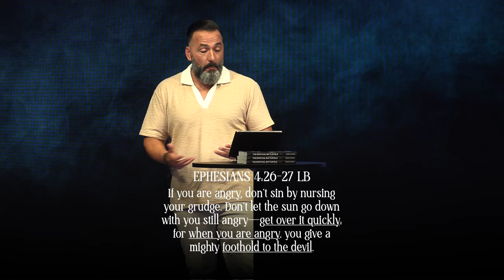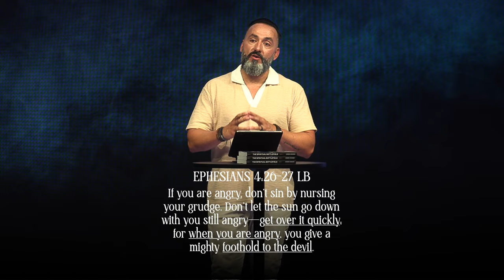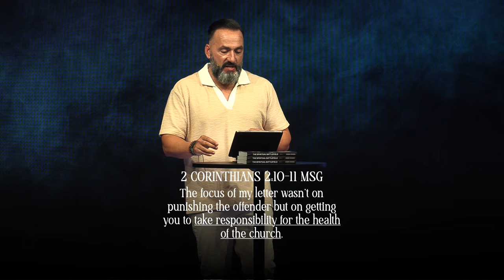Closing the Doors to Demonic Forces| Battles & Breakthrough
Fight the 3 Doors of Demonic Forces!  Join us for week 2 of Battles and Breakthrough as we discover how to fight the Door of Inheritance, Intrusion, and Involvement.